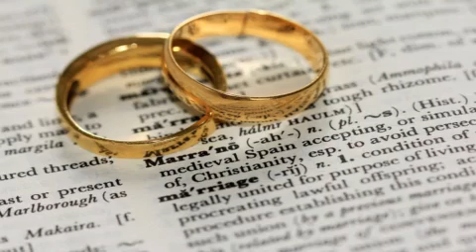Krzysztof Dubis - Małżeństwo w świetle Słowa Bożego (2)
Wykład: 2 z 4

Nagranie pochodzi z: ulicaprosta.lap.pl